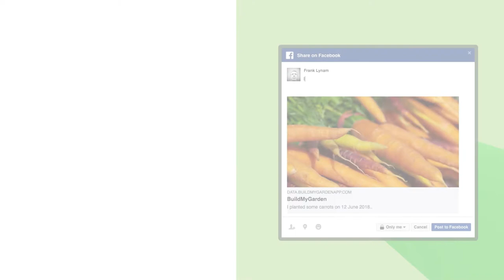Introducing the BuildMyGarden App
Plan, Record and Share your work in the garden using the BuildMyGarden app